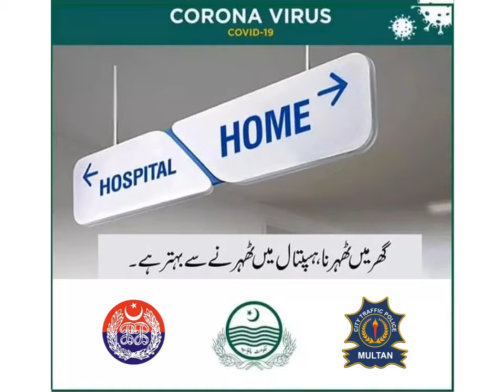Public Service Message by Chief Traffic Officer Multan Huma Naseeb... Stay Home Stay Safe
چیف ٹریفک آفیسر ملتان ہما نصیب(پی ایس پی) کی جانب سے شہریوں کے لیے اہم پیغام۔
Please cooperate with your Police.
Its your own police.
They are on duty for your safety.